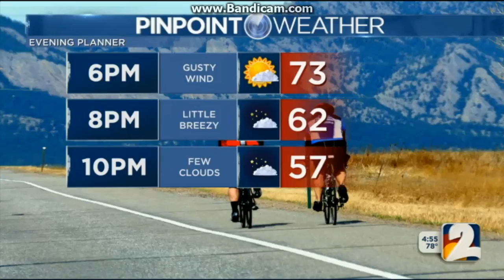KWGN Channel 2 News at 4pm close April 13, 2017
With Mike Landess and Deborah Takahara
Taken before "Last Man Standing" repeat on Thursday April 13, 2017 at 5:00pm on KWGN-TV 2 Denver, Colorado via Dish Network.